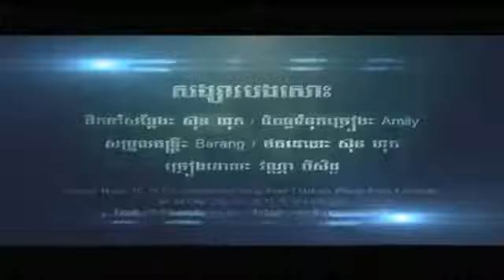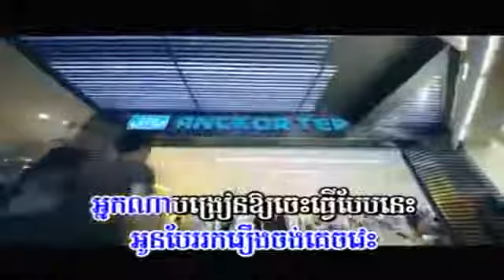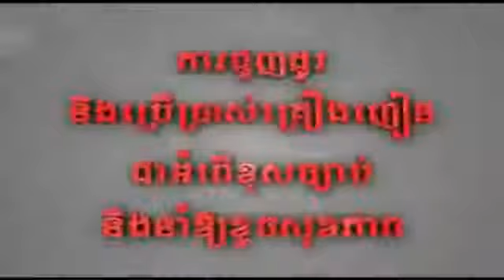Songsa Bong Sos ▶ Vanna Piseth M VCD Vol 43